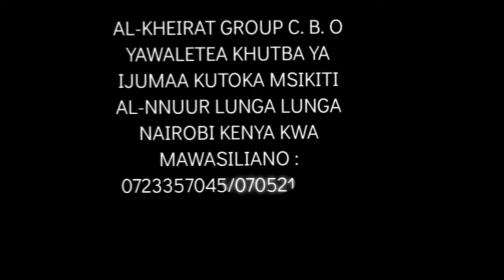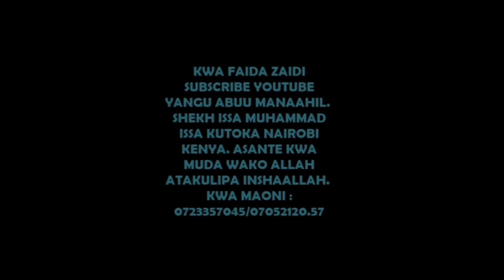JE KUSWALI NA KUFUNGA TUMUHUKUMU MTU NDIO KUENDA PEPONI?